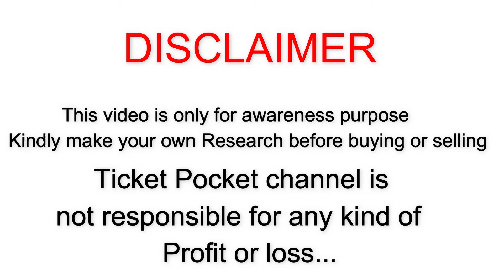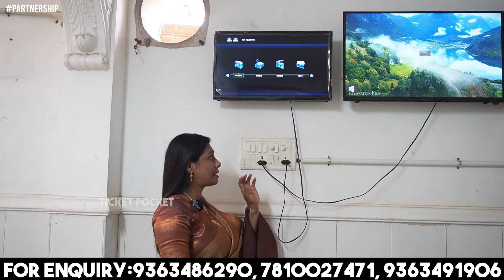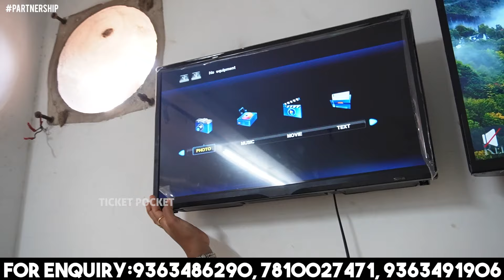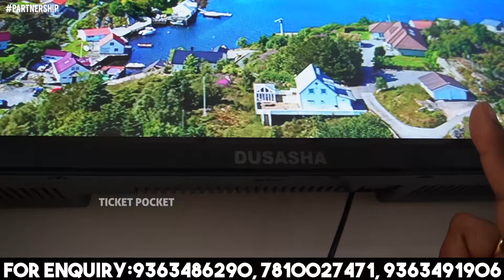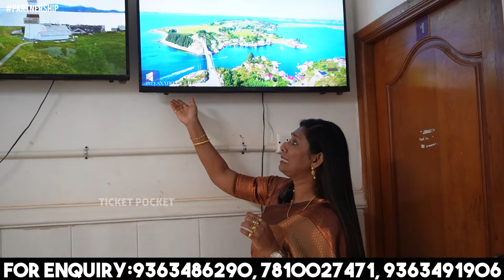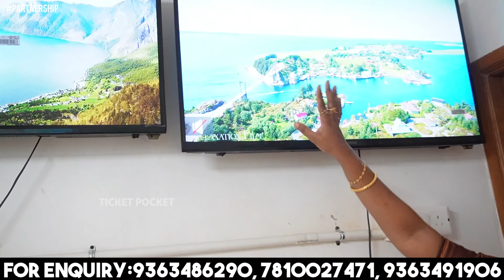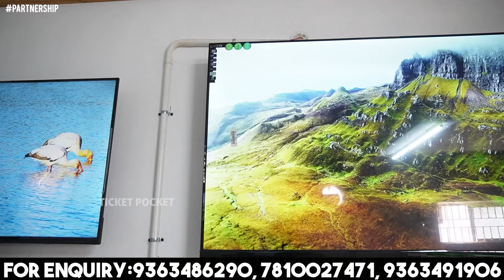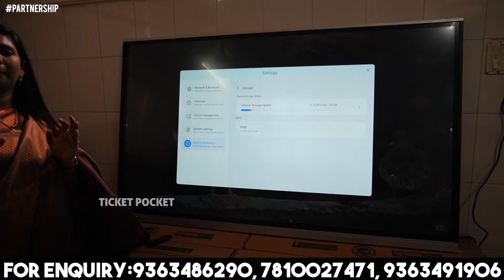டிவி வாங்குவதற்கு முன்பு இதை பார்த்து வாங்கவும்! டிவி கடையில் நடக்கும் மிகப்பெரிய SCAM!!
Chennai – AnnaNagar.
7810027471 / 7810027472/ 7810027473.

Chennai – Rajakilpaukkam.

Villupuram – Ranganathan Street.

Coimbatore – Ram Nagar.